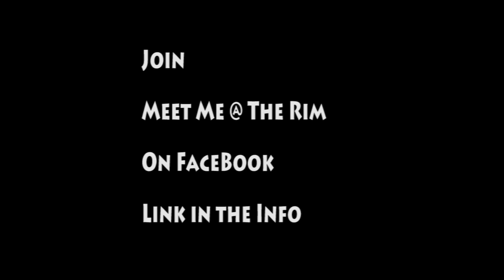Kendall Marshall Mcdonald's All American / Meet Me @ The Rim Blog